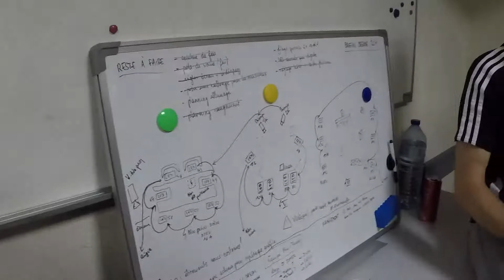LE VLOG DU ROBOT DANSEUR (Coulisses 2587, Schirrhein)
Dans les coulisses du plus grand spectacle d'Alsace ! Suivez Nhat et le TDO crew à travers la préparation du célèbre feu de la Saint-Jean de Schirrhein. Un grand merci aux organisateurs : Jordan Sutter, Patrick Zinck, Richard Sohm, Jessica Kraemer-Ludwig.

Musique par Faul & Wad - Tokyo (feat. Vertue)